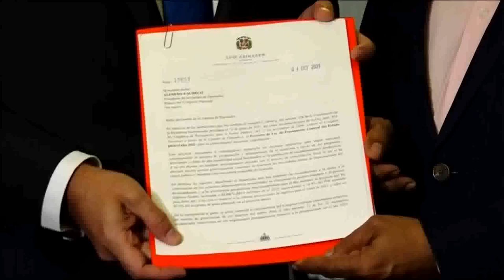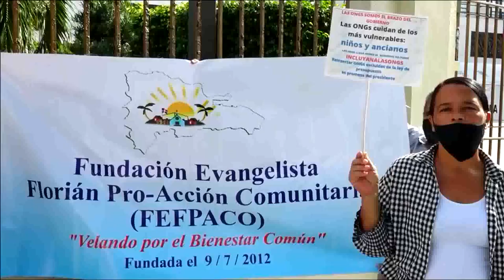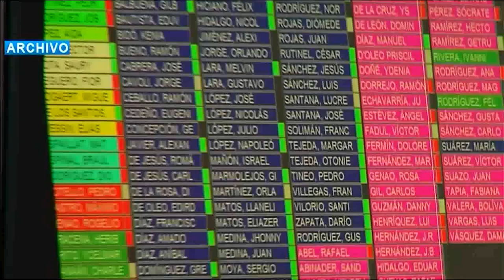Continúan deterioradas las calles Municipio Santo Domingo Oeste